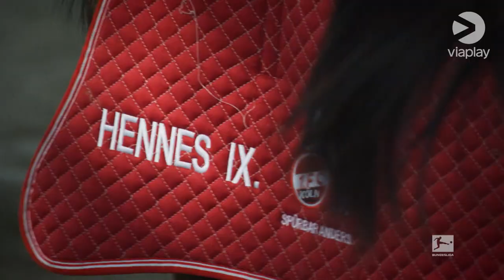"Maskottien Cristiano Ronaldo" – Kölnin legendaarinen Hennes-kilipukki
Että sellaista tällä kertaa. Onko Hennes maskottien G.O.A.T.? 🥁

Bundesliigan kaikki ottelut näet suorana Elisa Viihde Viaplaysta!